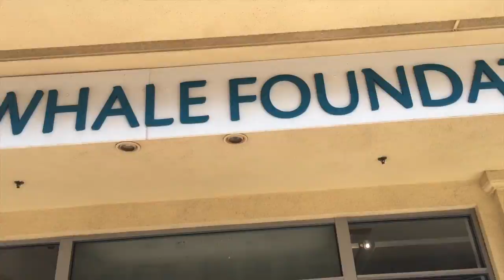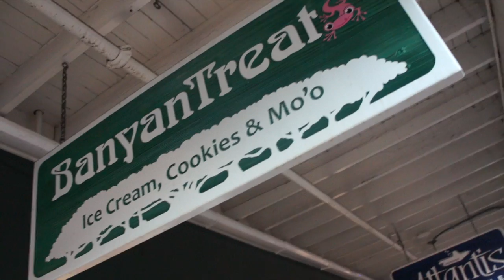WHALE WATCHING AND SUBMARINE DIVING! (Maui, Hawaii Day 7)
We went across the ocean to diving 100ft under it! In this travel vlog we went out with the Maui Whale Foundation to see these majestic beasts in action, as well as Diving in the Atlantis IV Submarine to see all the beautiful underwater creatures and scenery!